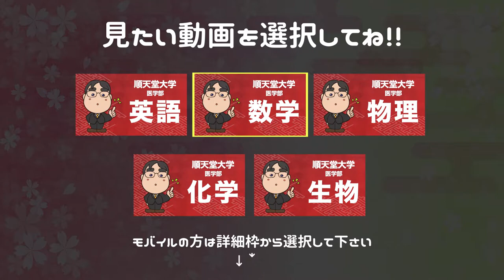参考書だけで順天堂大学医学部ー物理で合格点を取る方法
日本初！授業をしない。
武田塾